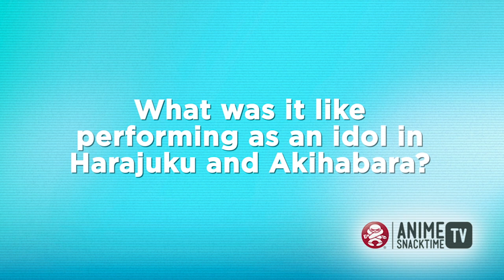Haruko Momoi: Anime Snacktime Interview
We recently interviewed Haruko Momoi, the voice of Feiris Nyannyan from the Anime Steins;Gate. Here's what she had to say!